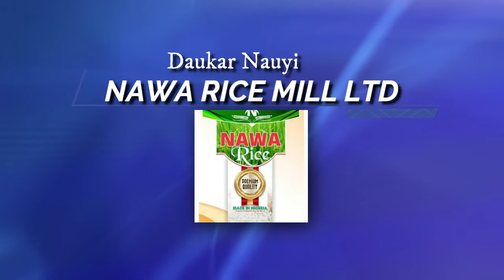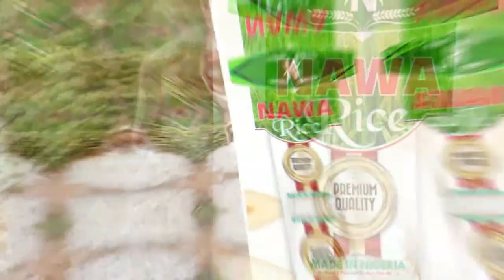Day 26_Ramadan Tafsir 2022_by Dr. Sheikh Tajudeen Muhammad Adigun.